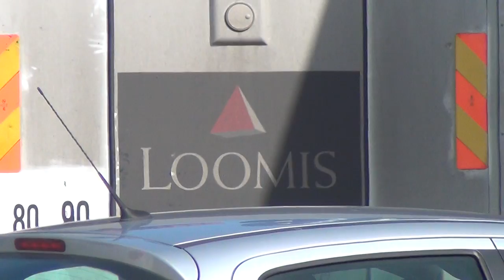Supermarché Super-U empoisonne les Clients et leurs Enfants avec du Mercure cancérigène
IL EST RECOMMANDÉ DE MIEUX ÉVACUER LE SUPERMARCHÉ SUPER-U DE BURNHAUPT EN ALSACE PAR LE MINISTÈRE DE LA SANTÉ